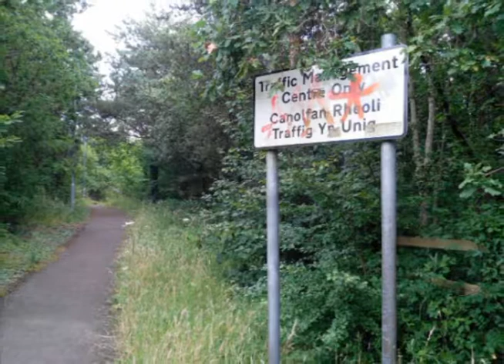Asda walk via Morganstown & Tongwynlais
Created by Pudding Videos